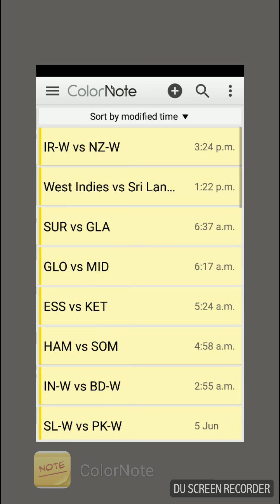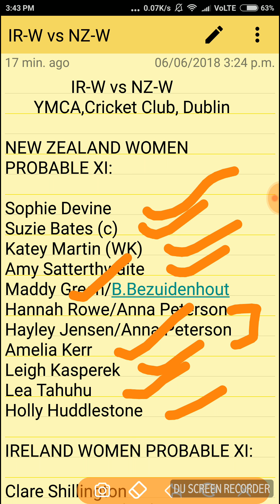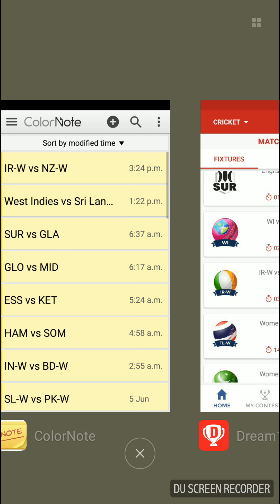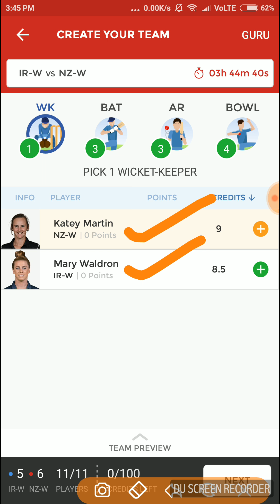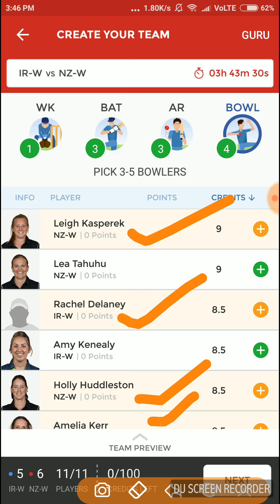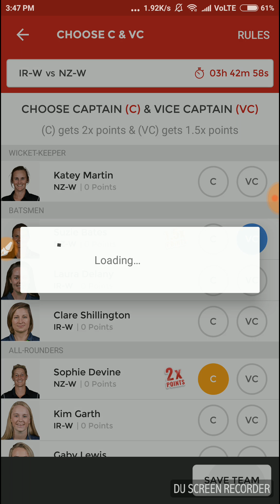IR-W vs NZ-W, Only T20l, Confirmed playing11 for Dream11 Team. 06/06/18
In this video we will discuss about the best team and playing11 of the match which is going to be played between Ireland Women and New zealand Women.